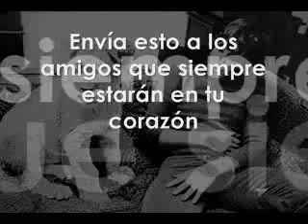Christian el leon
preciosa historia